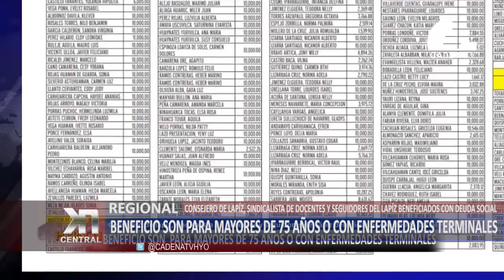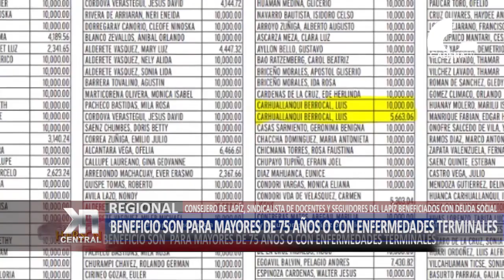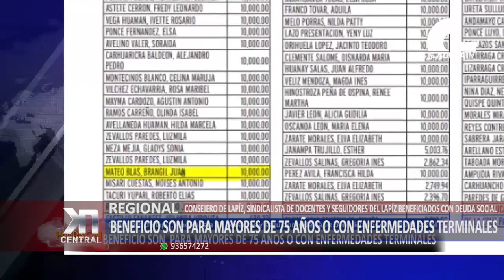BENEFICIO SON PARA MAYORES DE 75 AÑOS O CON ENFERMEDADES TERMINALES